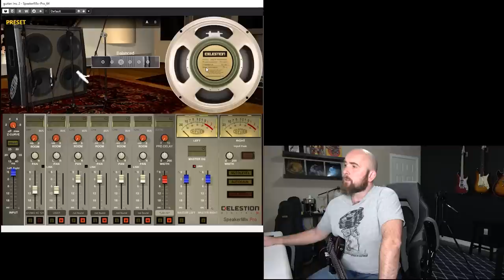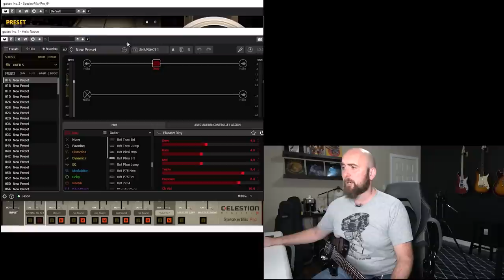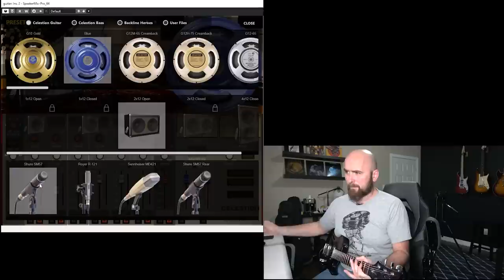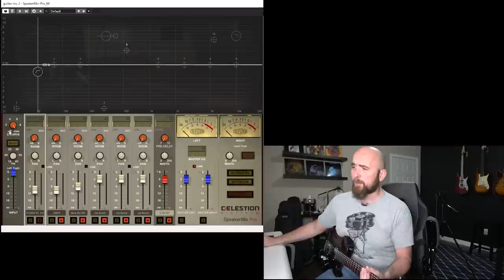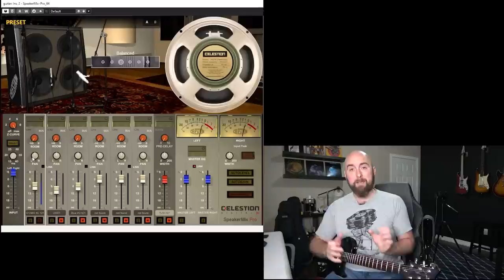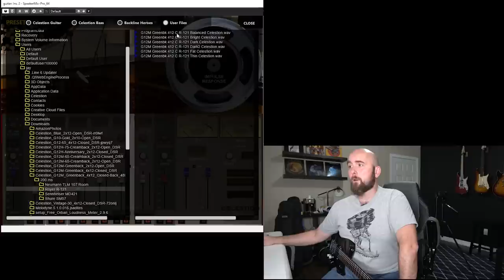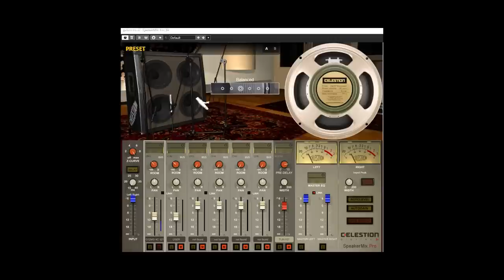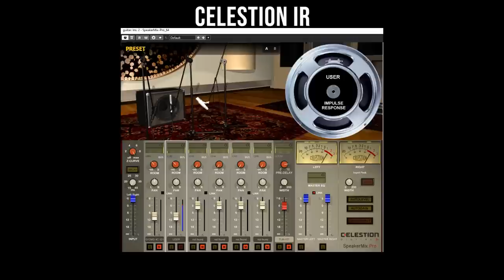CELESTION PLUS DIGITAL | Have They Reinvented the IMPULSE RESPONSE Landscape!!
Then fine folks over at Celestion Plus Digital were kind enough to send over their new Speaker Mix Pro DSR/IR Mixer software. It is an incredible piece of software that just may have reinvented the landscape of impulse responses by introducing their groundbreaking new Dynamic Speaker Responses (DSR). In this video I take a deep dive look at the software and what makes the new DSR's so special. I really hope you enjoy the video.